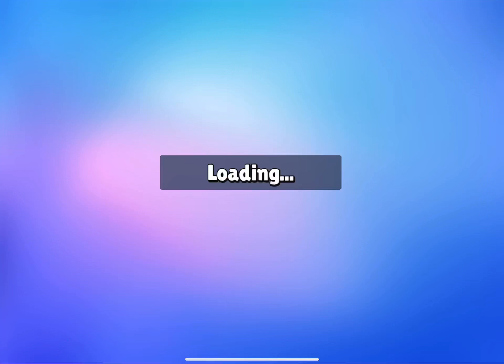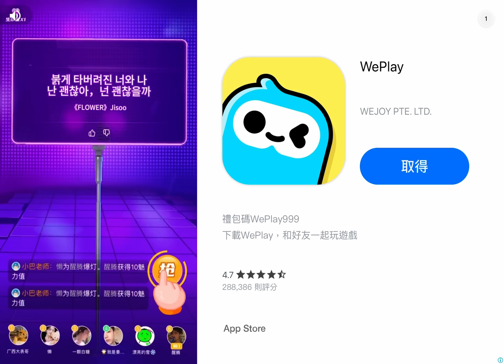Challenger block dash